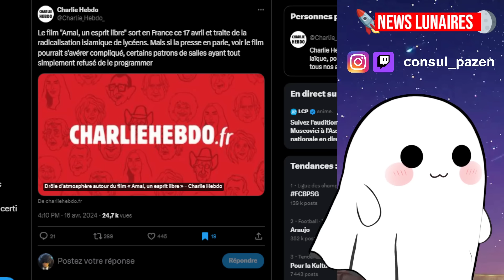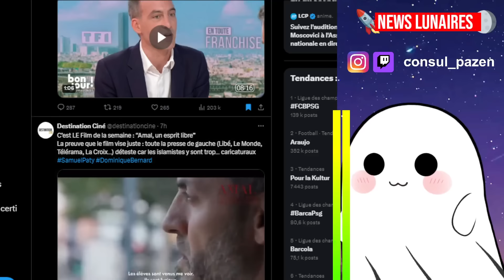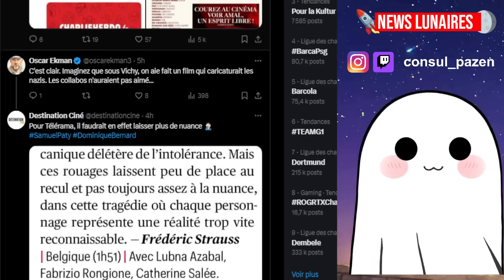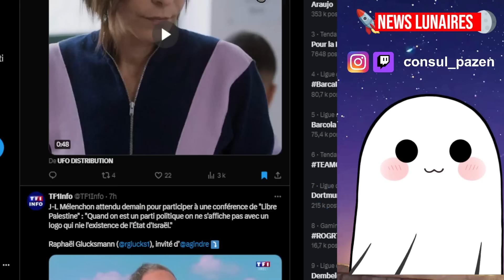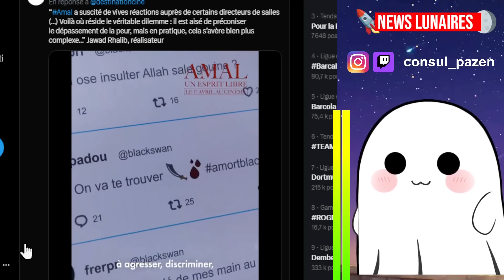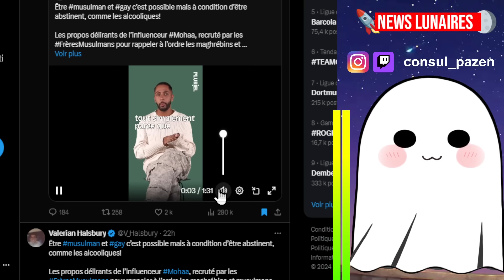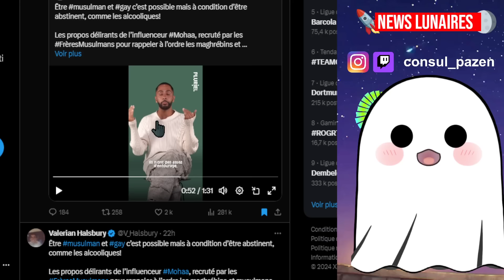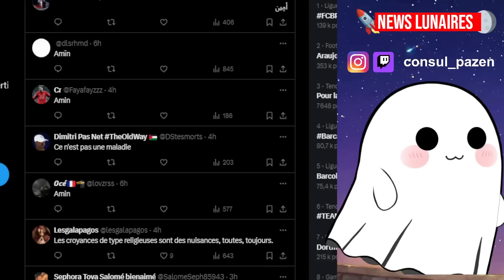CE FILM SUR LA RADICALISATION A L'ECOLE CANCEL CAR TROP CARICATURAL (Amal un esprit libre)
Sommaire:

0:00 - Analyse Bande d'annonce
2:50 - Refus de projection
3:35 - Libération parle du film
4:50 - Extrait du film
5:45 - Homo musulman temoigne